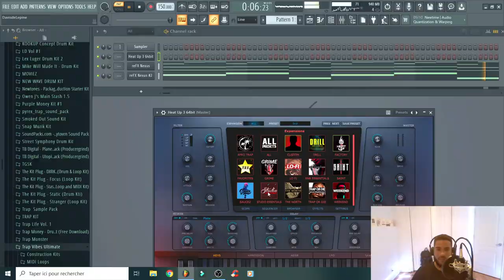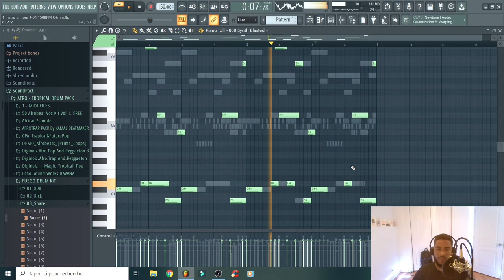EPISODE 04 - Un Jour Une Instru | Grosse Annonce... T'es pas prêt !